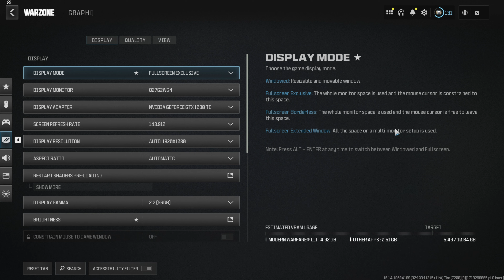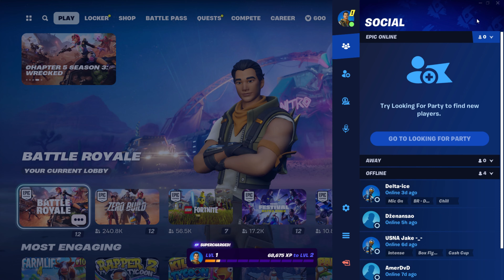Test in 10 Games | 1080p | GTX 1080Ti | i7 8700K | 32GB RAM | 500GB SSD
00:09 - Valorant
01:12 - Playerunknown's Battlegrounds
02:15 - Overwatch 2
03:18 - Grand Theft Auto V
04:21 - Far Cry 6
05:24 - Counter Strike 2
06:27 - Call of Duty Warzone
07:30 - Apex Legends
08:33 - Dota 2
09:36 - Fortnite

Testing on automatically detected graphics settings:
- GPU usage, temperature, VRAM usage, memory and core clock and pwr.
- CPU usage, temperature, P-Core and E-Core clock and pwr.
- RAM usage
- 0.1% low FPS, 1% low FPS, FRAMETIME, Average FPS and FPS
- (FPS is about 5% lower due to the video recording app.)

Resolutions:
1920 x 1080 (Full HD) - 1080p

MOTHERBOARD:       ASUS Z370-G GAMING
GRAPHIC CARD:        GTX 1080 Ti 11 GB
SSD SATA:                  Samsung 750 EVO 500 GB (Games)
COOLER:                     Enermax Liqmax III RGB 240 mm
POWER SUPPLY:       Thermaltake 700W RGB
CASE:                          IRID 503 ARBG
CASE FANS:               6xCROSAIR RBG